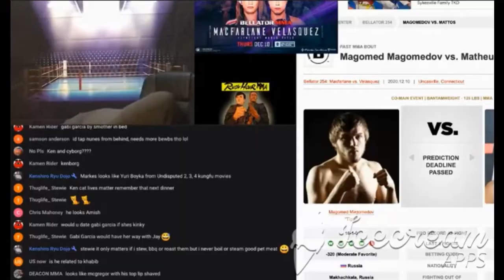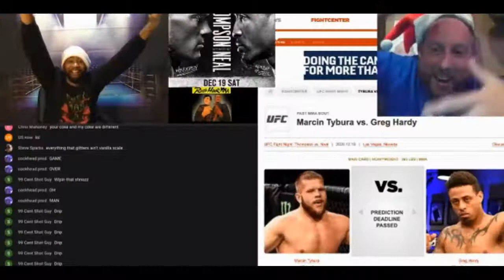Rush hour mma HIGHLIGHTS